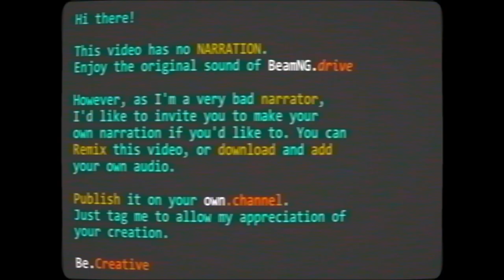Race Day - Group 1 at Automation Track | AI Race Series | EP04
Today we meet back at the ETK Stock Series Championship located in the Automation Test Track down in New Zealand.

Today we have the first group of 7 drivers facing each other after an exciting first race.